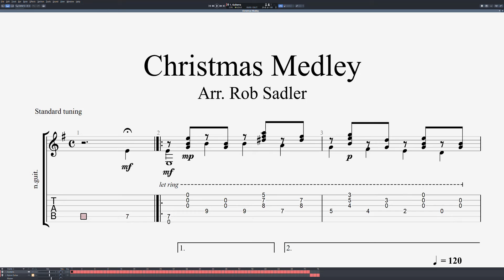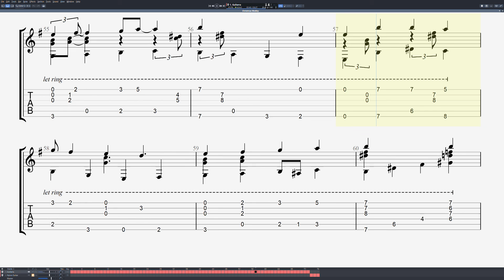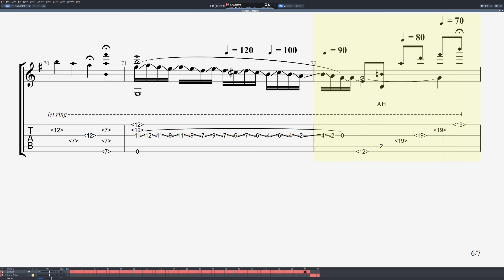Christmas Medley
Here is an arrangement of a few Christmas tunes I did years ago.  I lifted the "What Child Is This" from James Taylor's first album though.